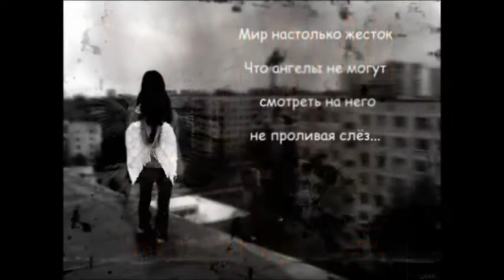Х З Шестнадцать этажей